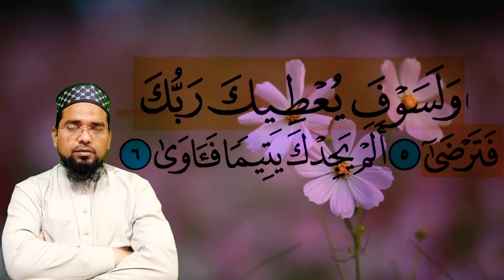सूरह दुहा बेहतरीन आवाज़ मे बाई कारी शाबान खान